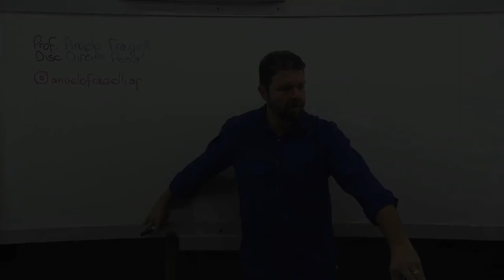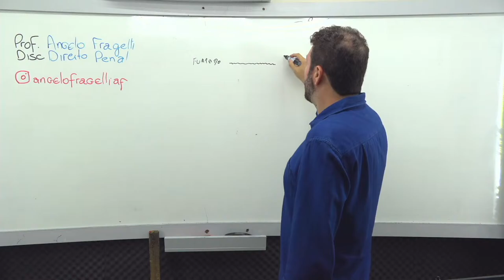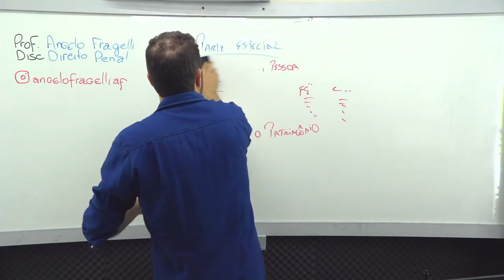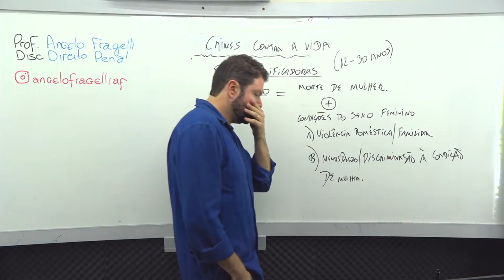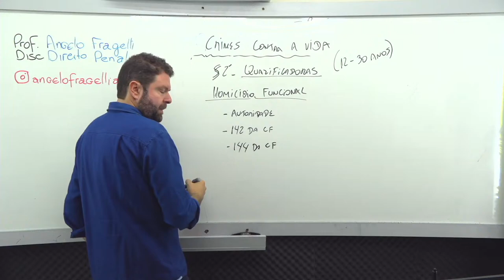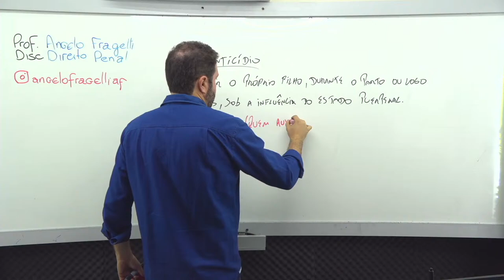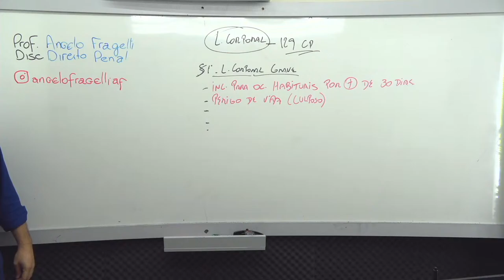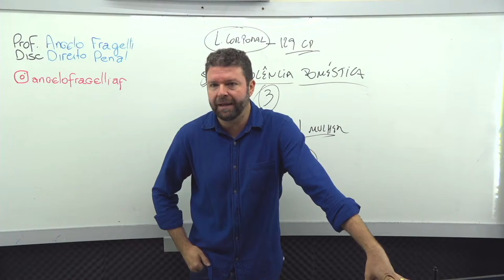PRESENCIAL PMSC&PCSC - Prof. Angelo Fragelli - DIREITO PENAL - Aula 05